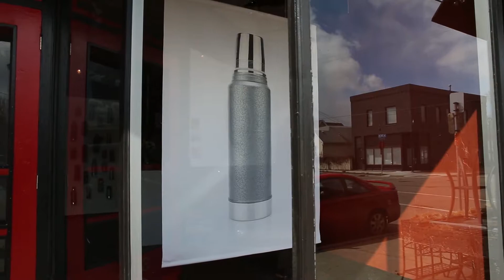Stanley & Aladdin: Two Stories About Men